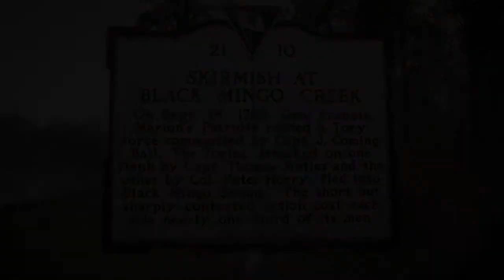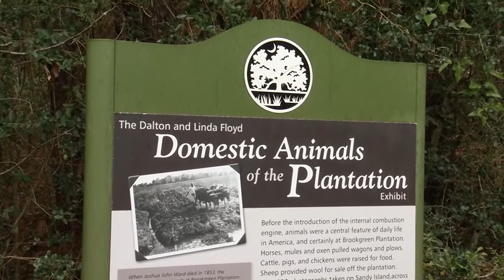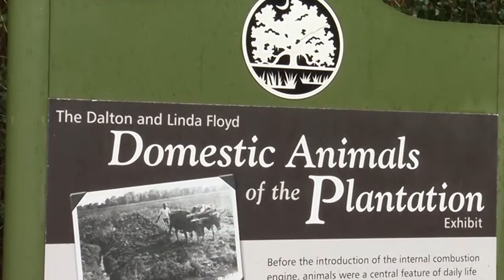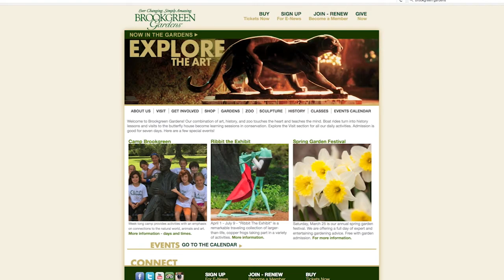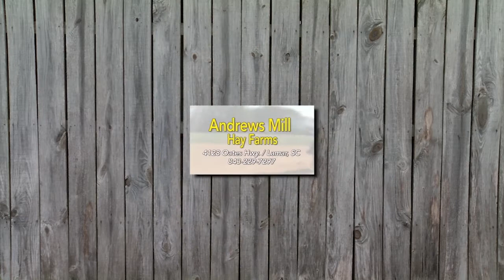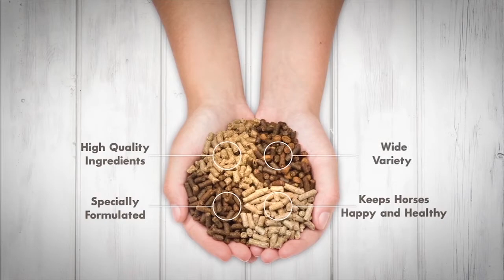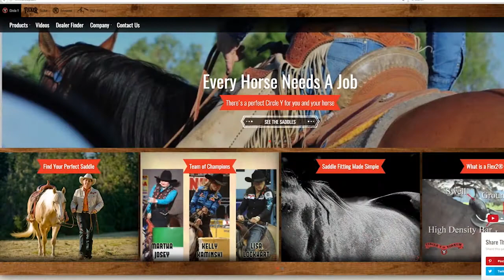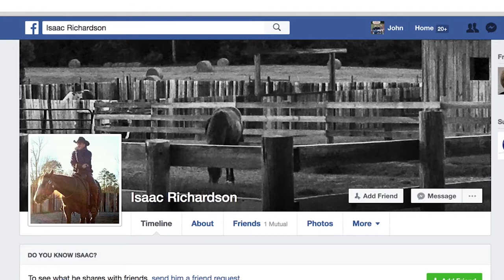Brookgreen Gardens Coco and Angel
#131  Brookgreen Gardens Coco and Angel
David and Wylie take David's brood mare, Coco, down to Brookgreen Gardens for a well deserved retirement.  In exchange, they pick up one of Coco's daughters, Angel.  She has been there for a number of years getting "fat and sassy".  Now it's time to go home for training.  Also join us for a couple of interesting side trips